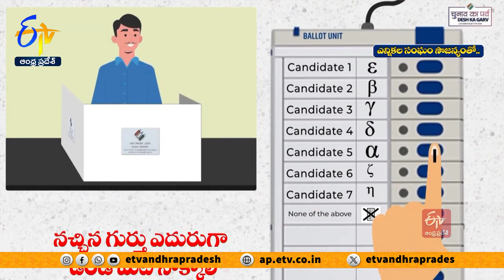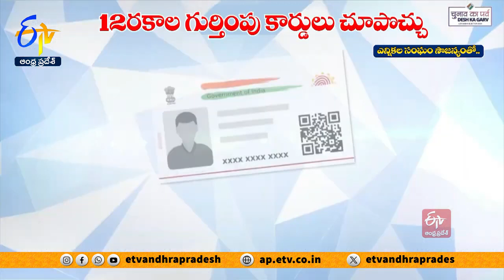How to vote in EVM Telugu